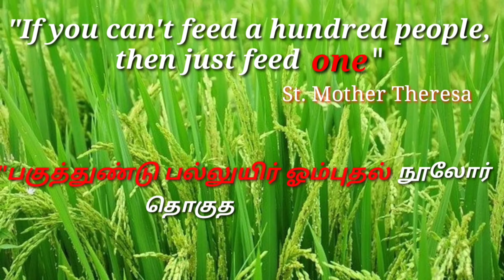பாய் வீட்டு நெய் சோறு/Ghee rice recipe in tamil/ Nei soru in tamil/Simple & Tasty Ghee rice.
Tasty and easy to cook Ghee rice recipe.
Ingredients for 4kg Ghee rice.
Onion   800g
Ghee     400ml
Oil         400ml
Bay leaf 5
Cinnamon 3
Stanis Anis 3
Clove 6
Cardamom 3
Coriander leaves
Mint leaves
Green chili 150g
Ginger   100g(paste)
Garlic    50g(paste)
Tomato 800g
Rice       4 Kg
Hot water 5 L 200ml
Cashew  100g.
Salt as per requirements.

For 1kg Ghee rice, use the above ingredients 1/4 quantity.
Ex: 200gm onion for 1kg rice.